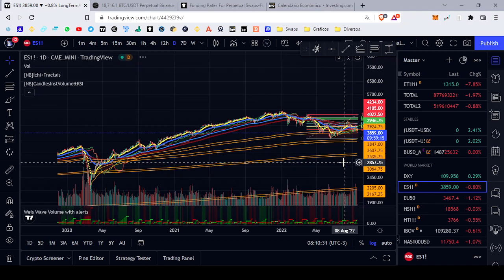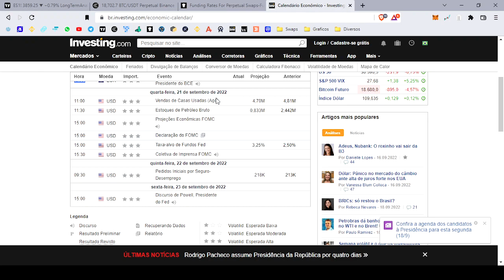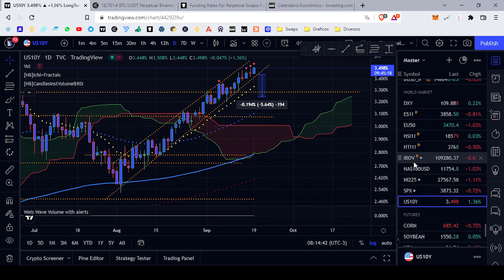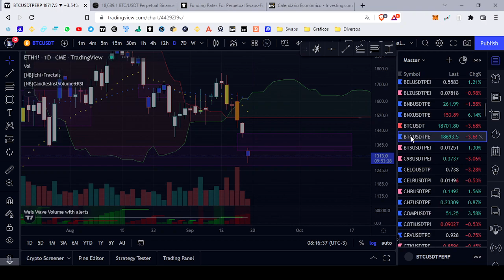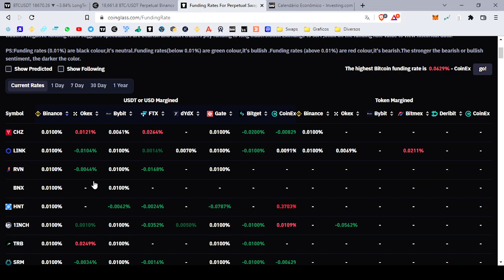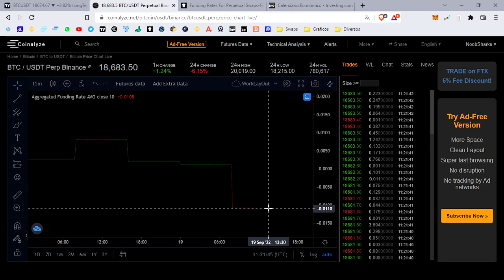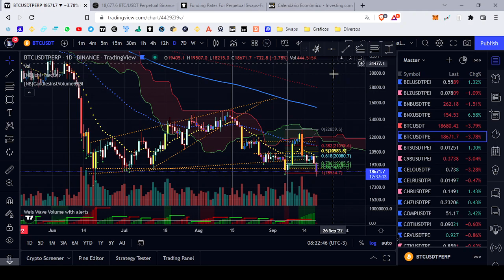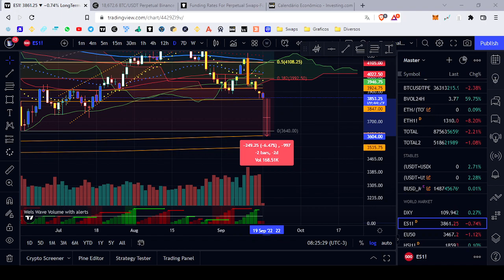19/09/2022 - Análise Bitcoin: SP500 muito feio, PORÉM Funding Rate do BTC Bullish! Bulltrap?